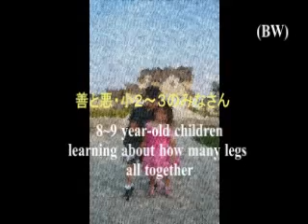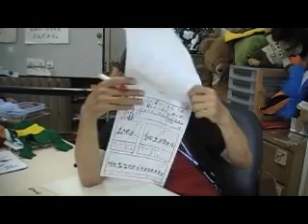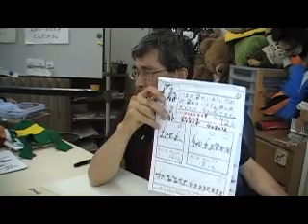●つるかめ算（小２～３）